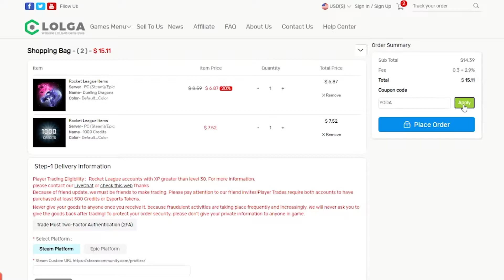WINNER GETS LIME OCTANE! VIEWER ROCKET LEAGUE TOURNEY